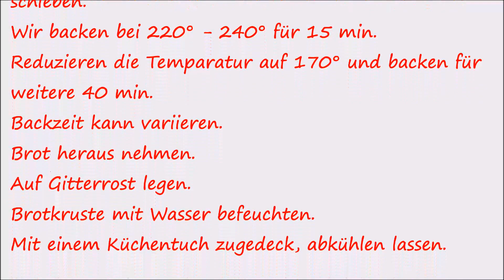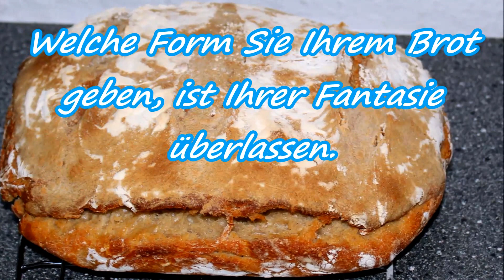Sauerteigbrot backen ohne hefe►🍞baking sourdough bread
Sauerteig ist ein Teig mit aktiven oder reaktivierbaren Mikroorganismen (insbesondere Milchsäurebakterien und Hefen), der aus Mehl und Wasser besteht und fortlaufend Säure erzeugt. Er dient Backwaren als Triebmittel, Säuerungsmittel und Aromageber, hält Brot länger frisch, beugt Schimmel vor und macht insbesondere Roggenmehl backfähig. Quelle